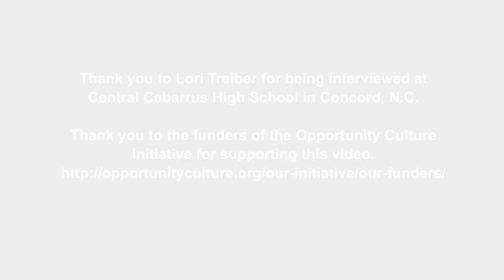Hold Students Accountable for Group Work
Blended-Learning Teacher Lori Treiber explains her detailed system for students to hold one another accountable on group projects to set students up for success.